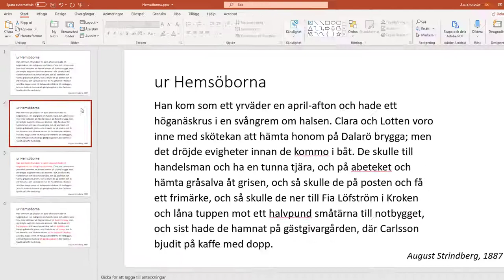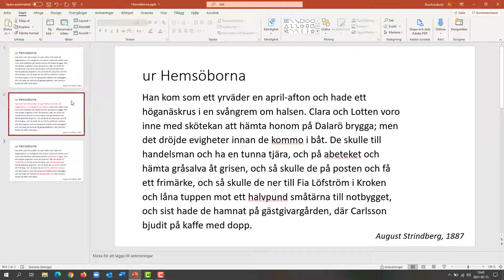Falsk animering i PowerPoint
Ibland är det enklaste sättet att animera i PowerPoint att låta bli att animera. Gör istället flera identiska kopior av din bild med de förändringar och markeringar du vill visa på.